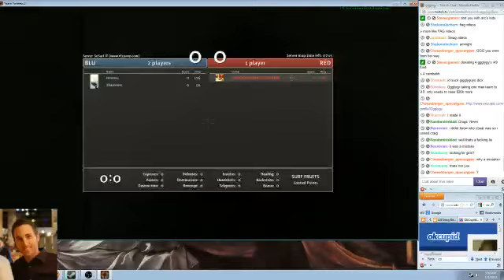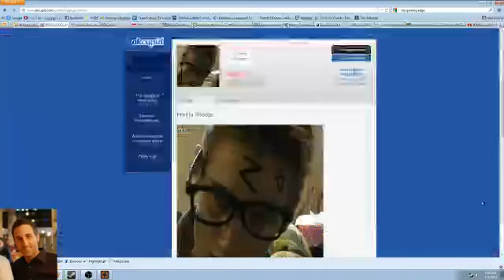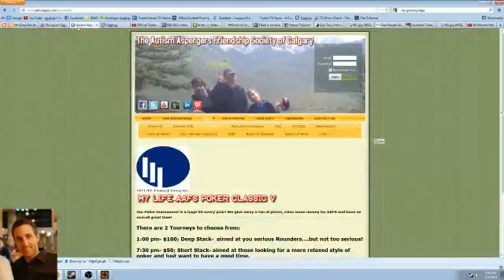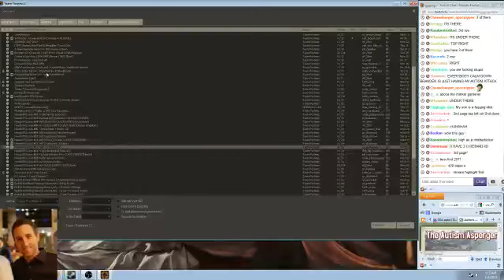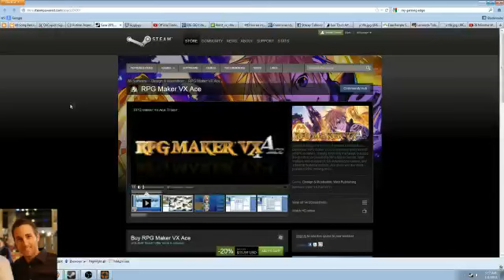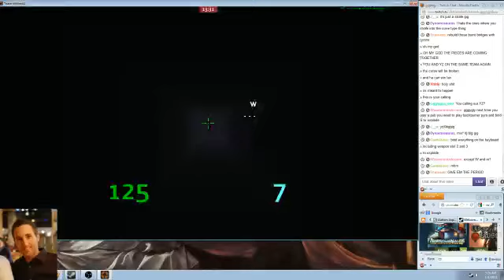live user ggglygy 1357214454